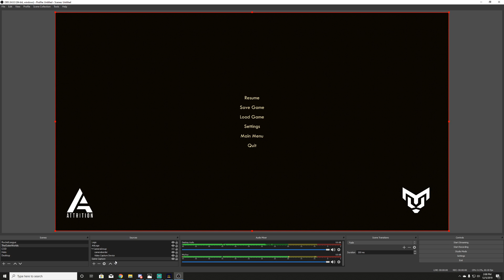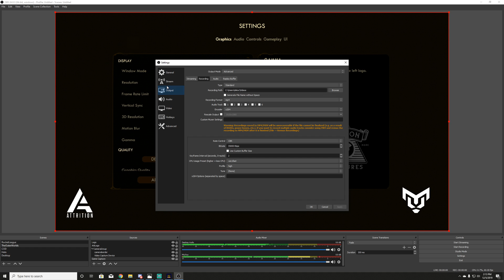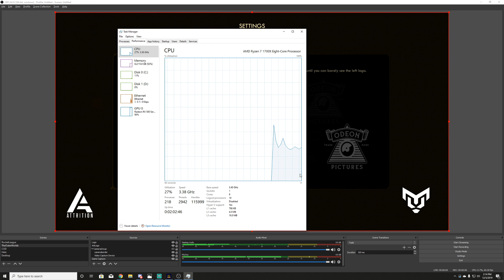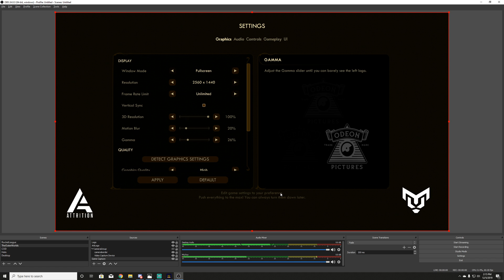OBS Studio and Streamlabs Fix for Laggy Videos and Bad Recording Quality! EASY FIX!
This video is an overview on how to fix your laggy  or bad quality videos when trying to record a video using OBS Studio or Streamlabs! This video focuses on using OBS Studio but the same changes can be made when using Streamlabs. This is an easy  fix in most cases but many other videos only cover the settings in OBS and not the source being full screen like your video game should be.